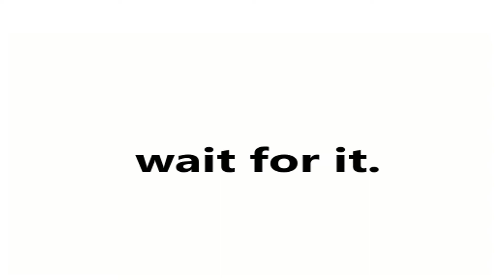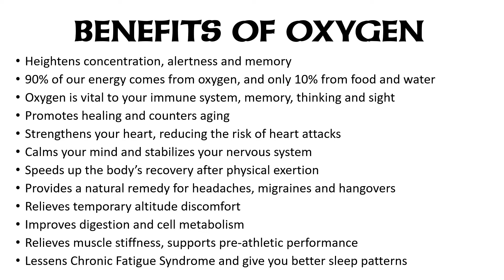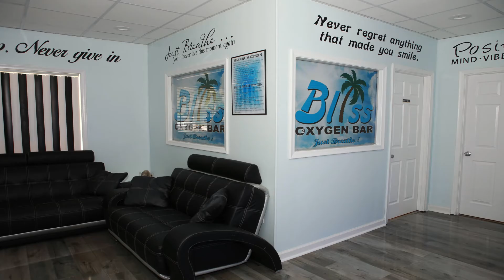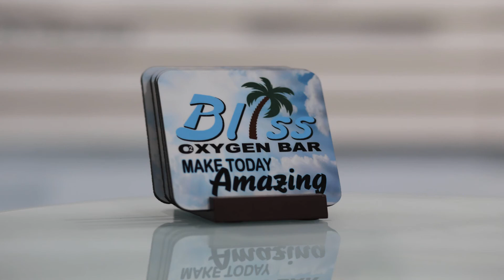bliss 4 HD full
Grand Opening of Bliss Oxygen Bar, 188 High Street, Nutley, NJ 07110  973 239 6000